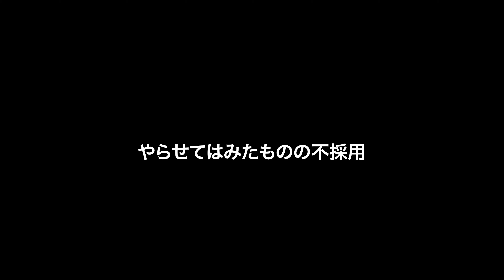急遽予約したキャンプ場がやば過ぎて誰にも教えたくない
2023年夏休みは台風直撃で予定を変更し
台風回避しながらはしごキャンプになりました。

まずは福島県に遠征し、、、
その後は台風の動向を確認しながら
決めようじゃないかって事で急遽決まった行く先は「長野県」

台風の影響なのか強風？暴風？で大変だったけど
とっても素敵なキャンプ場で大満足♡
見える景色が最高過ぎました( ´∀｀)

長野版は２部作になります！
次回はキャンプ場紹介をお届けします

□けあのえ家族応援頂けたら喜びます
【amazonリスト】個人情報なしで大丈夫です！
○ほろよい応援

○ノアエルにあげたい

○撮影機材応援

基本毎週金曜日19時更新
キャンプ動画メイン

夫　　　　　　　　　ケンジ
妻　　　　　　　　　アキ

けあのえ家族
★keanoe_kazoku
★KENJI
keanoe_kenji
★AKI
I.aaaki